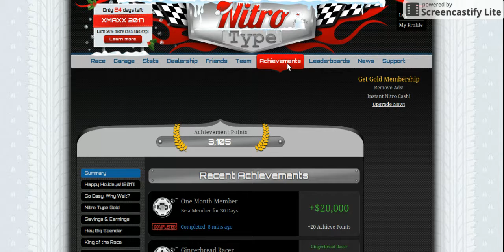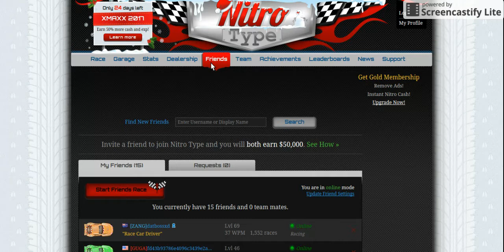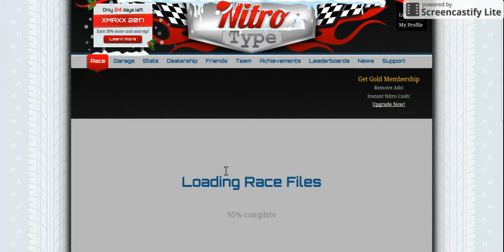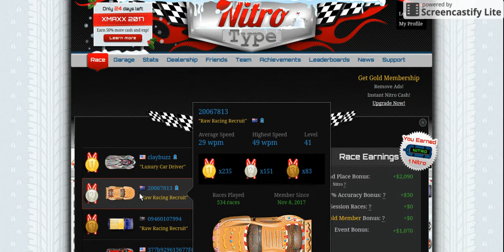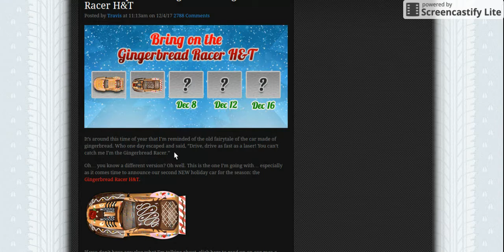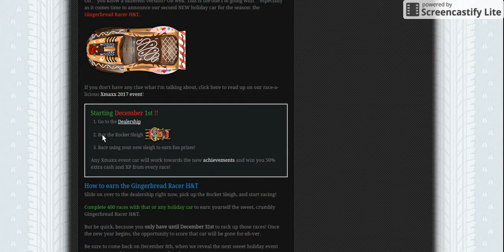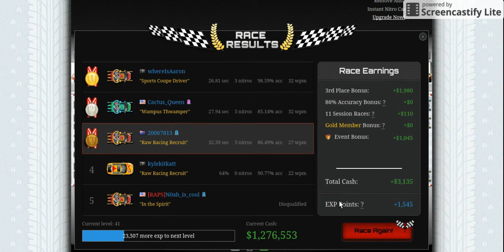Nitro Type Race